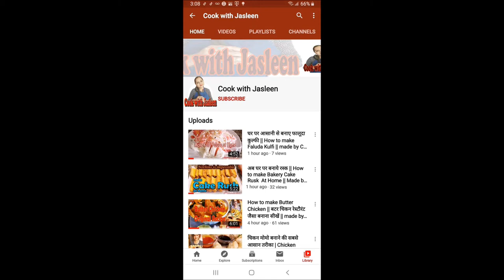अरबी की सूखी मसालेदार सब्जी | Arbi Masala Recipe | Fried Arbi recipe | Sukhi arbi recipe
Kurkuri Arbi ki Sabji, Dry Masala Arbi, Arui masala , Sukhi arbi recipe, Crispy Arbi Tukras, Sauteed Taro Root, Aloo Kachaloo

Ingredients :
Taro root (अरबी) - 400 gms
Mustard oil (सरसों का तेल) - 2 to 3 tbsp
Asafoestida (हींग) - 1/2 pinch
Green chili (हरी मिर्च) - 4 to 5 (finely chopped )
Ginger (अदरक ) - 1/2 inch piece (finely chopped )